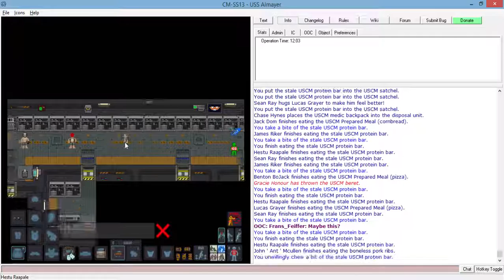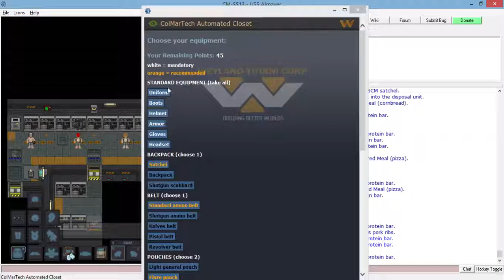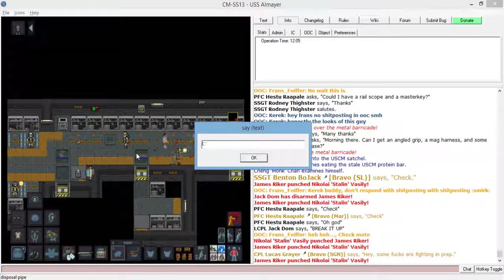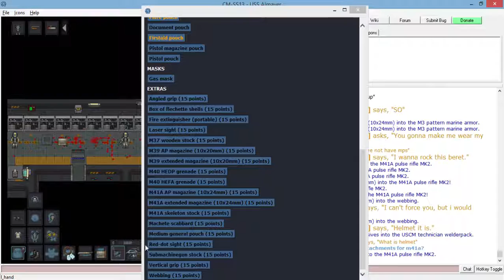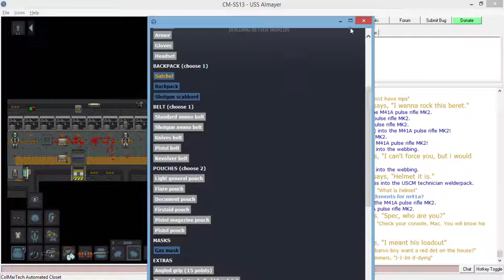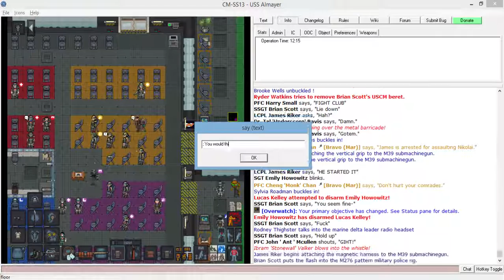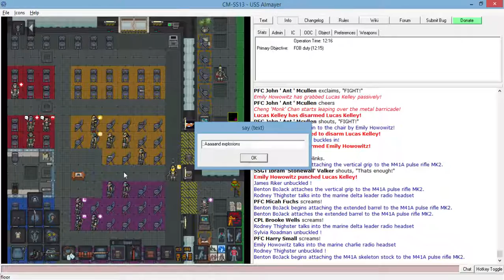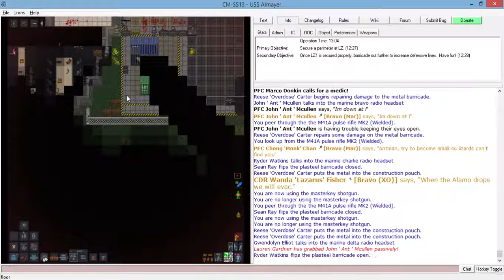Colonial Marines: In which we join Bravo for a change